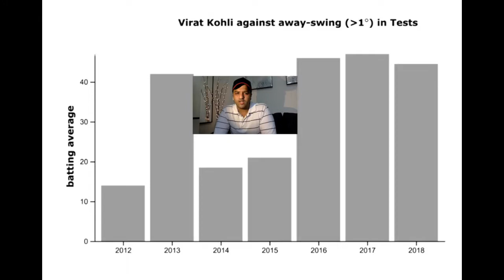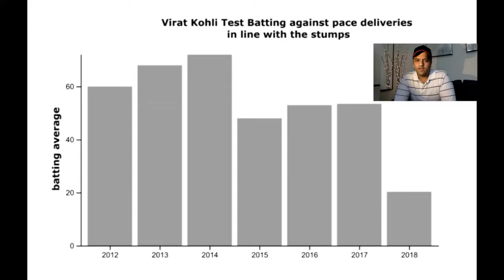FABULOUS5|5 SECRETS|5 WEAKNESSES|VIRATKHOLI ROHITSHARMA BABARAZAM JOEROOT STEVESMITH Weaknesses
FABULOUS 5 | 5 SECRETS | 5 WEAKNESSES |VIRATKHOLI ROHITSHARMA BABARAZAM JOEROOT STEVESMITH Weaknesses revealed

PAKvENG |PAKITSAN vs ENGLAND